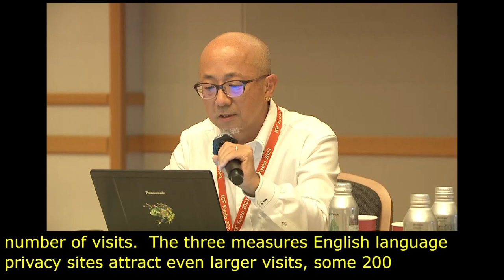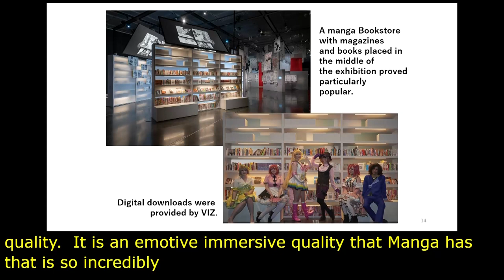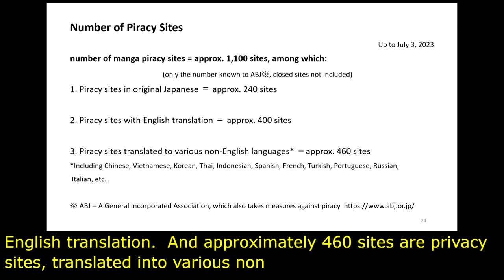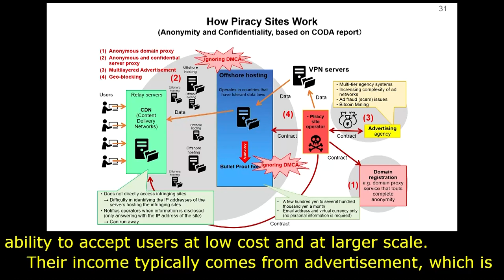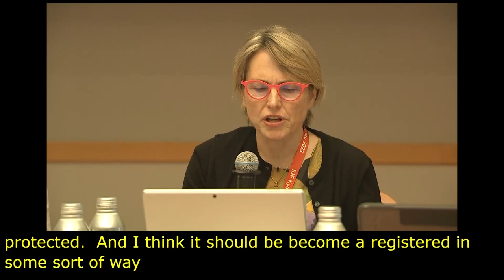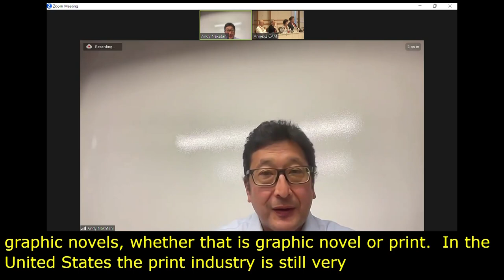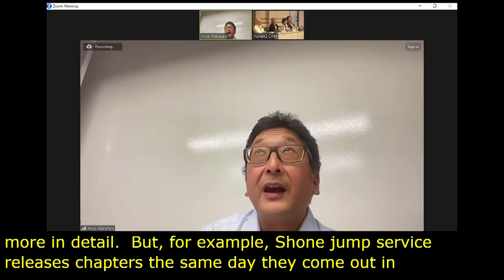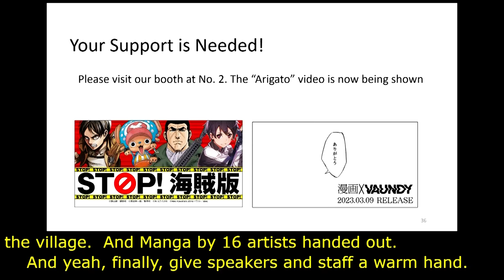IGF 2023 - Day 2 - Workshop Room 3 - Manga Culture & Internet Governance-The Fight Against Piracy